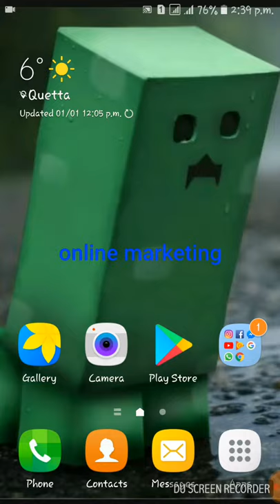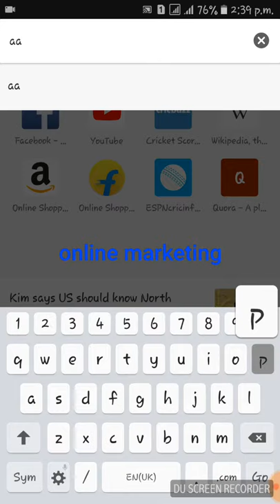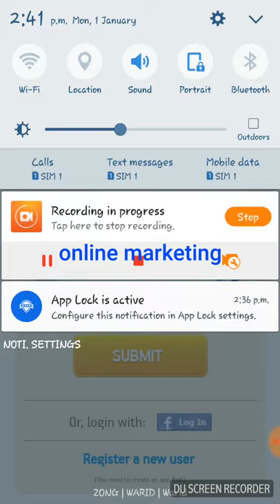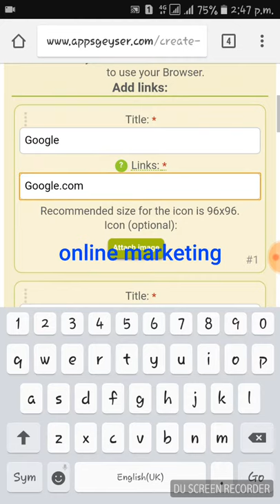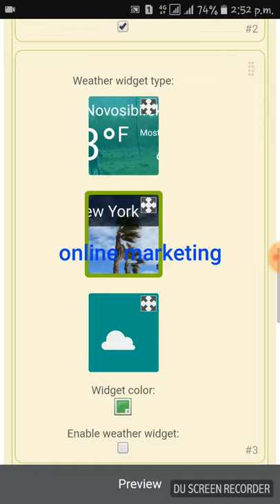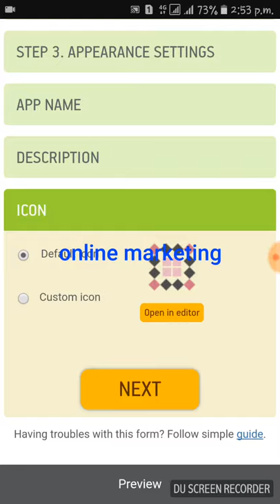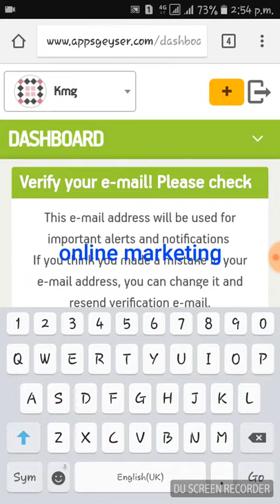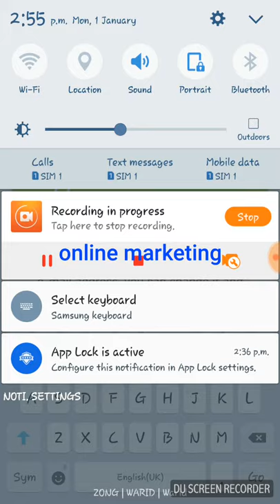How to create application in free with out coding urdu/hindi